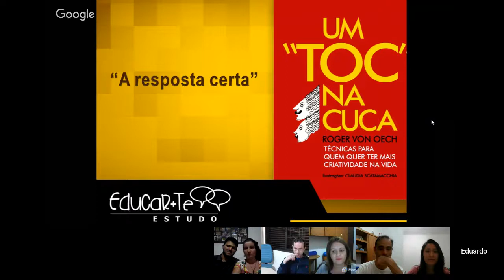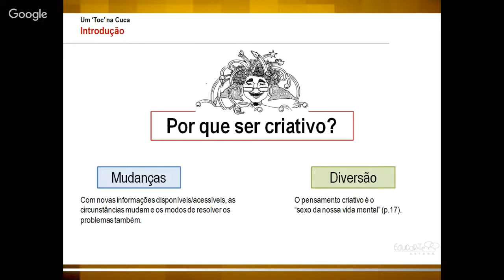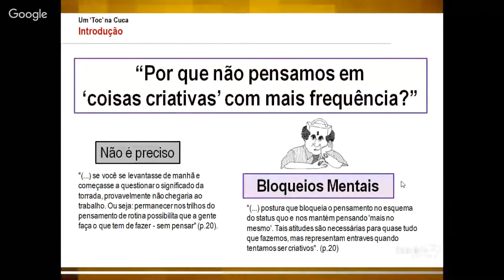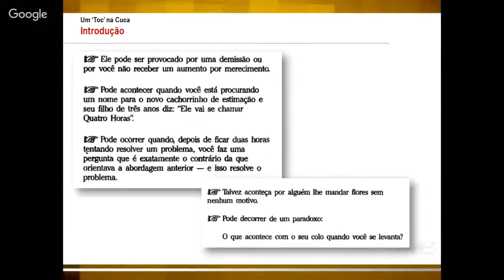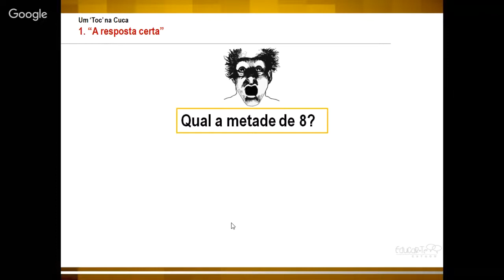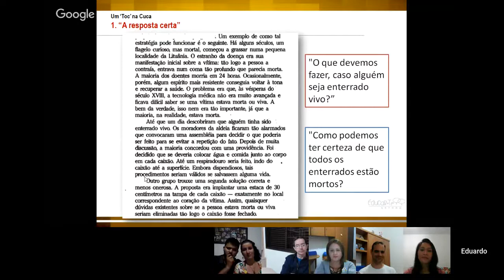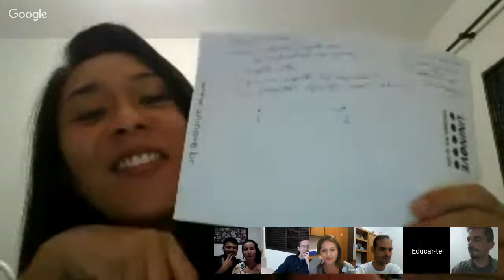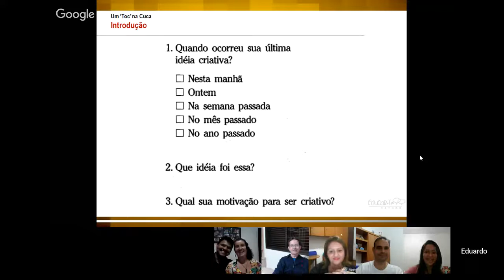[Educar+te Estudo IV] #01 - "A resposta certa"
Primeiro encontro/transmissão do quarto módulo do grupo de estudos do Educar+te. A obra discutida é "Um TOC na Cuca" de Roger Von Oech (Cultura).
Nesta sessão, as análises e reflexões são focadas nos capítulos/seções: "Apresentação", "Prefácio", "Introdução" e "1. A resposta certa".

Participantes/Convidados para o debate:
- Lucas Sanches (Sertãozinho/SP);
- Sauler Barcelos e Virginia Poquet Santos (Macaé/RJ);
- Elvis Neves (Manaus/AM);
- Vini Soares e Luana Feijó (Florianópolis/SC);
- Milene Raiche Flores e Percival Flores (Florianópolis/SC);
- Eduardo Silva e Naomi Kawasaki (Araraquara/SP).

Produzido pelo Grupo Educar+te.